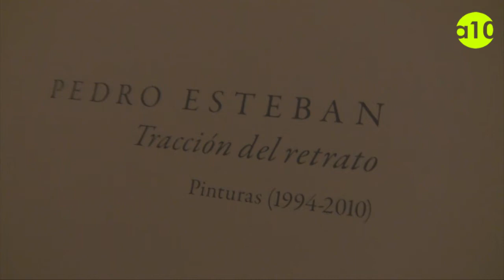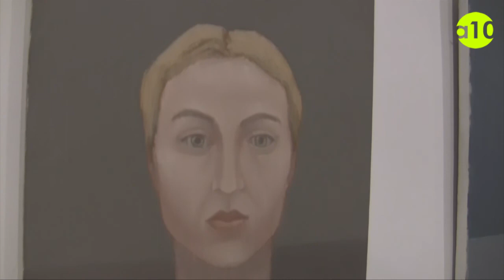Pedro Esteban. Tracción del retrato. Sala de la Muralla. CM Rector Peset. Valencia. 2014.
Más vídeos y la actualidad del arte contemporáneo en España

La exposición Tracción del retrato tiene como centro su producción pictórica en derredor del año 2007, obra hecha con la luminosa técnica del temple de huevo. También encontramos óleos anteriores, fechados a partir del año 1994. El retrato es un genero, cultivado con ahínco y tesón por el pintor durante más de veinte años, por lo que, casi sin querer, se junta bastante obra, aunque de estilo bien dispar. Estos cuadros no pertenecen al retrato de poder, ni al de profesión, ni tampoco al recordatorio, sino al que intenta captar el rostro del hombre.